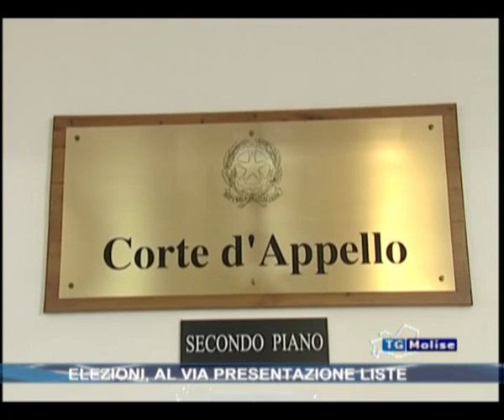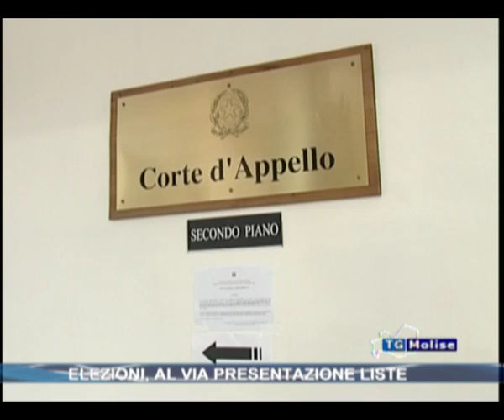Elezioni, al via presentazione liste